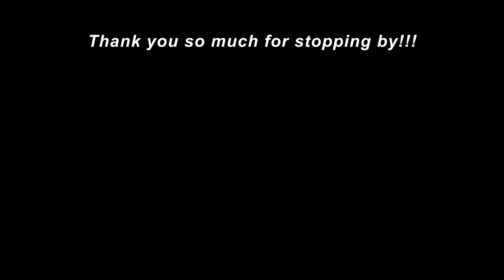Living Alone Vlog：Homemade birthday dinner, Tufting, friend reunion，Grandma's 75th birthday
Hi guys, welcome and welcome back!!!
Thanks for stopping by and hope you enjoy my vlog and also your own life!!!

- ABOUT ME -
Living alone in China👸🏻| Lifestyle🧘🏻‍♀️| Cooking👩🏻‍🍳| Marketing executive

Hi! This is Rosie from China, currently based in Hangzhou

Here, I share my experience of navigating my 25s through ups and downs, and staying healthy, confident and relaxed in my daily life in Shanghai, through food, beauty, hangout, travel and some fun exploration.